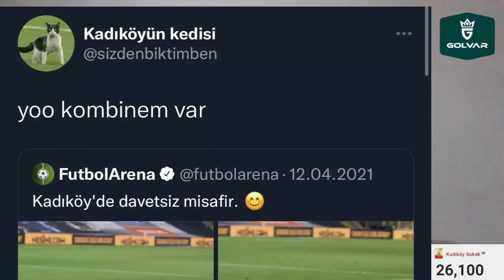FLAŞ Fenerbahçe'de Kayserispor Maçında BÜYÜK REZALET! Kırmızı, Penaltı, Sürpriz ...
Çağdaş Atan: "Fenerbahçe'ye karşı yanlış yaptım"

Fenerbahçe, Kayserispor, Joao Pedro, Joshua King, Çağdaş Atan, Gustavo Henrique, Arao,
Luan Peres, Crespo, Ferdi Kadıoğlu, Miguel Crespo, Alioski, Arda Güler, Luan Peres, Mensah, Ali Palabıyık,
Süper Lig,